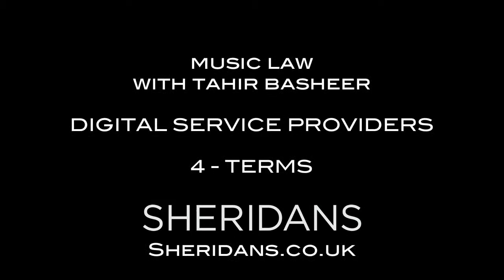Ep.31: Remi Harris author of the "Easy money?" guide on UK Music Funding (DMT 1-2-1)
This week on the 1-2-1 show an interview with Remi Harris, author of MusicTank's "Easy money? The definitive UK guide to funding music projects". The guide is a comprehensive look at all the funding options that artists or independent labels can tap into in the UK in order to get specific projects off the ground and you can find it by visiting (the first chapter is free to download). MusicTank is hosting an "Easy Money?" funding conference in London on the 22nd of October so if you're interested in hearing more and you're in the capital head on to their website.

I really hope you enjoy the show, have a great week and 'till next time!